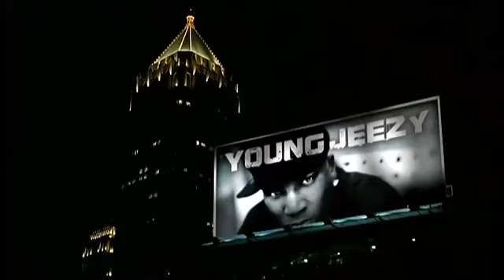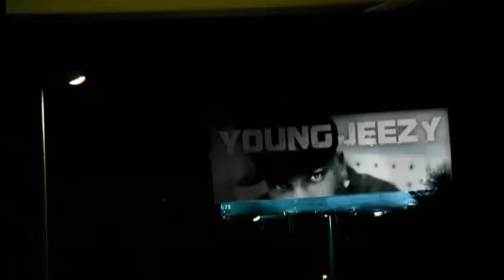Diddy-Dirty Money - I Luv It ft. DJ Drama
Music video by Diddy-Dirty Money performing I Luv It. (C) 2006 Bad Boy Entertainment/Interscope Records